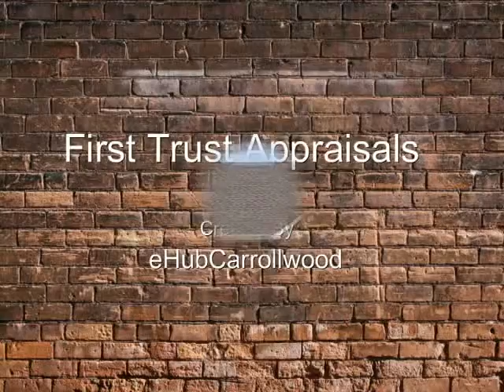First Trust Appraisals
First Trust Appraisals of Tampa presented by eHubCarrollwood.com, Your Local Savings Search Engine